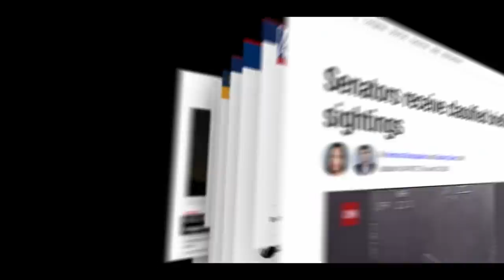Dr. Steven Greer: Director's Cut - Close Encounters of the Fifth Kind (Official Trailer 2)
Michael Mazzola's Director Cut of Close Encounters of the Fifth Kind: Contact Has Begun.

Presented by Dr. Steven Greer, Close Encounters of the Fifth Kind presents the most controversial information ever released to the public. Whistleblowers and scientific experts bring viewers face to face with extraterrestrial visitors and their message to humanity.

Stream on Amazon Prime Video, iTunes, Vimeo, and most online digital platforms!

As UFOs suddenly grace the covers of the NY Times and Washington Post in the age of “fake news” and conspiracy memes, how can we make sense of these revelations without losing our grip on reality?

“Close Encounters of the Fifth Kind” is a feature documentary presented by Dr. Steven Greer, the global authority on extraterrestrials who created the worldwide disclosure movement and routinely briefs presidents and heads of state on the ET phenomenon.

His previous works, Sirius and Unacknowledged, broke crowdfunding records and ignited a grassroots movement. In this film, Dr. Greer presents the most dangerous information that the architects of secrecy don’t want you to know: how forgotten spiritual knowledge holds the key to humans initiating contact with advanced ET civilizations.

The film features groundbreaking video and photographic evidence and supporting interviews from prominent figures such as Adam Curry of Princeton’s PEAR Lab; legendary civil rights attorney Daniel Sheehan; and Dr. Russell Targ, who headed the CIA’s top-secret remote viewing program. Their message: For thousands of people, contact has begun. This is their story.